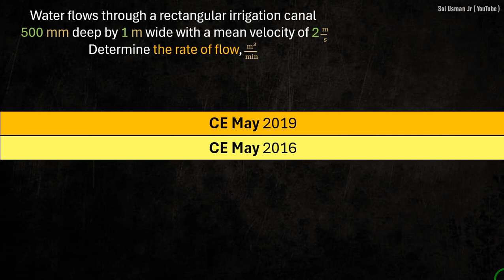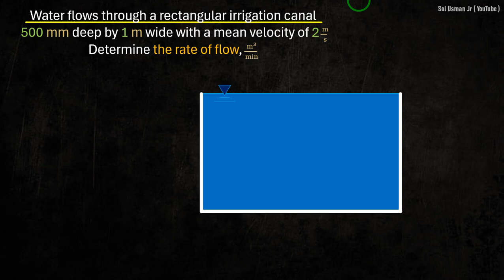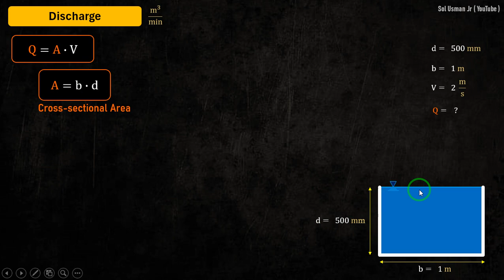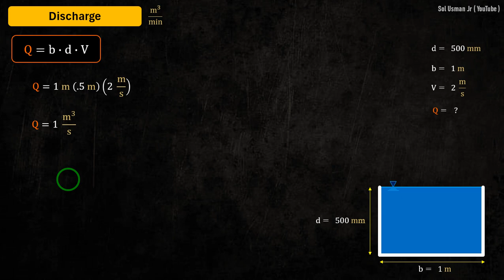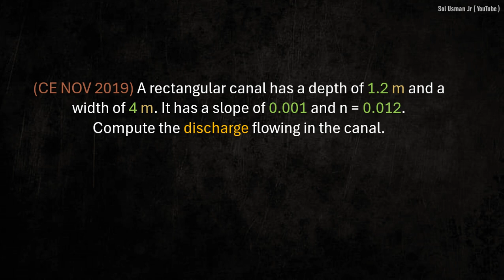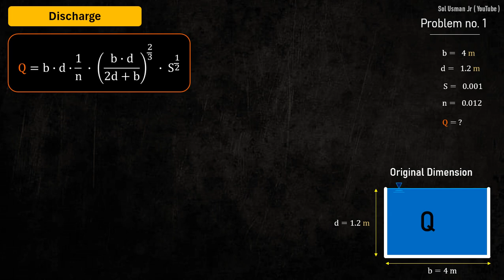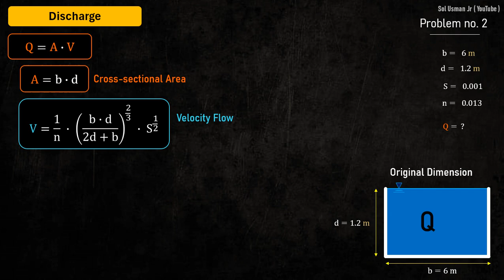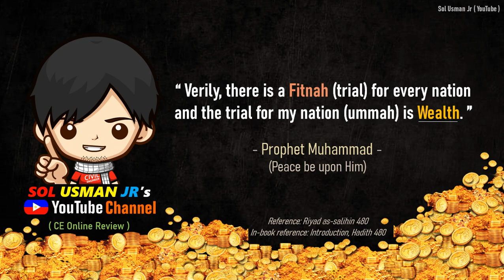CE Board HGE Problem 61 (Open Channels) - CE May 2019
(CE May 2019) Water flows through a rectangular irrigation canal, 500 mm deep by 1 m wide with a mean velocity of 2 m/s .Determine the rate of flow, cu.m/min
TimeStamp
00:00 intro
00:12 CE May 2019 (HGE)
05:02 Practice Test
06:19 Solution to Practice Test
08:43 Outro

Reference:
1. "Licensure Exams for Civil Engineering - Nov 2023 ed" by BESAVILLA
2. "CE Reference for Licensure Examination" by GILLESANIA
3. Multi-Level Engineering Review Center (MEReC)